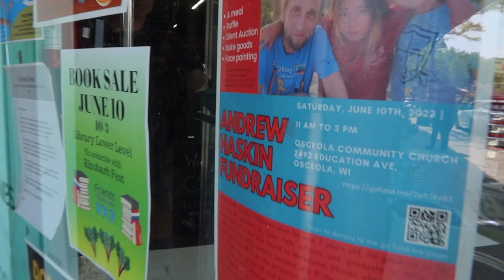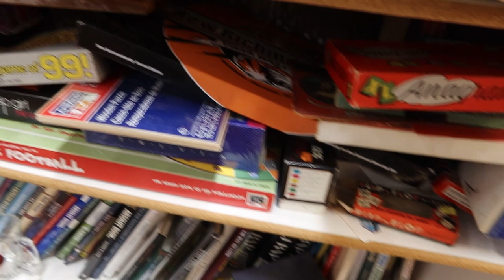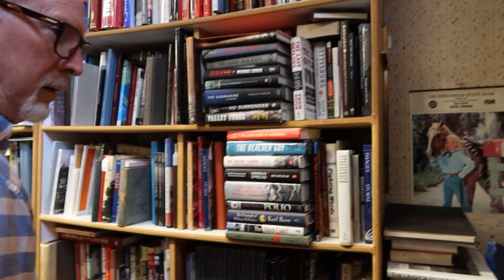Seeing through The Looking Glass antique store!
This 2 level antique store has some pretty cool finds in it. Located in Osceola, WI right next to the river in a beautiful small town.